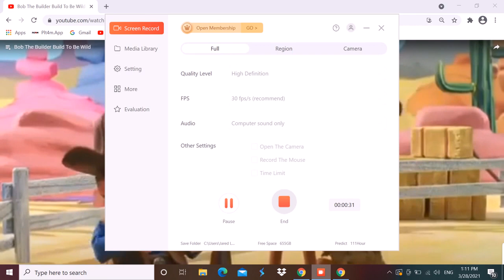Bob the Builder Built to be wild theme with Radiator Springs Grand Prix